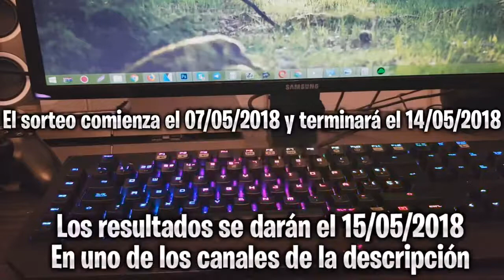Nuevo Sorteo Samsung Galaxy S9 Plus - Mayo 2018 - SORTEO DE SAMSUNG GALAXY S9 PLUS INTERNACIONAL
DEJAD LAIK Y DECID QUE VENIS DE MI PARTE:D SED ACTIVOS EN SUS CANALES TODO SERA REVISADO!!